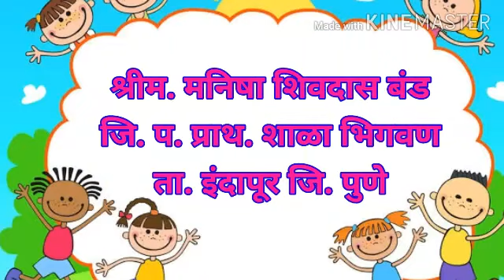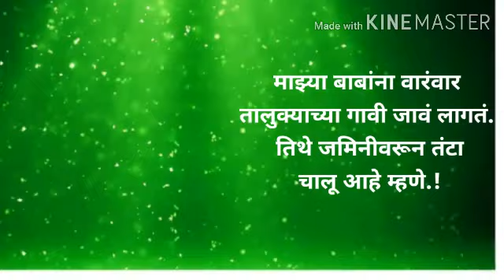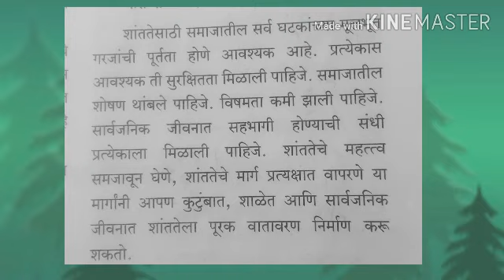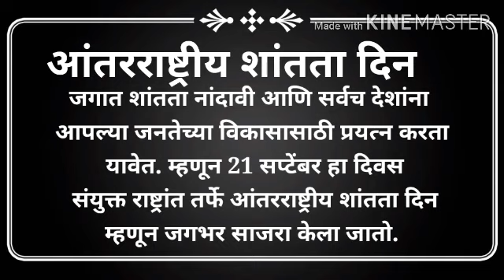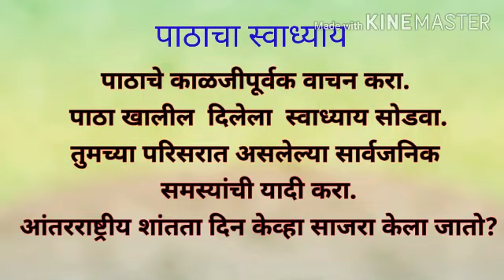आपणच सोडवू आपले प्रश्न ( इयत्ता पाचवी ) विषय परिसर भाग 1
श्रीम. मनिषा शिवदास बंड
जि. प. प्राथ. शाळा भिगवण
ता.इंदापूर जि.पुणे